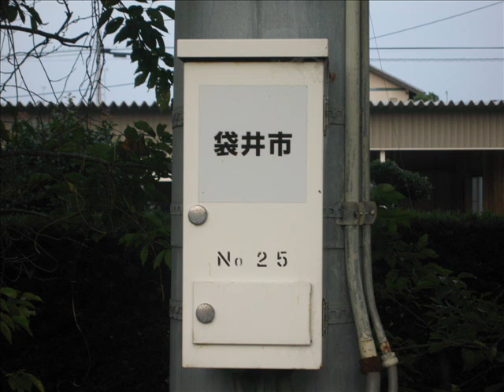防災行政無線チャイム 静岡県袋井市 17時（4月～9月）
【収録日】H.23 7/29
【曲名】旧音源 夕焼け小焼け
【所在地】袋井市富里
【子局】No.25
【周波数】アナログ 68.8650MHz
【制御ボックス】- - -
【鳴動時間】
7時 ウエストミンスターの鐘
12時 袋井市歌
通年17時
(4月～9月)夕焼け小焼け
(10月～3月)家路

ここも旧音源でした！
これで県内では5ヶ所目になりました。
最初は市町村合併後に統合されたということだったのでここも新音源化されたんじゃないかと思いましたが旧袋井市か旧浅羽町の音源をそのまま採用したようです。
また制御ボックスは旧袋井市、浅羽町で異なっており袋井市の子局はPanasonicで浅羽町の子局は少し複雑でFUJITSUの制御ボックスとこの無印タイプがありました。